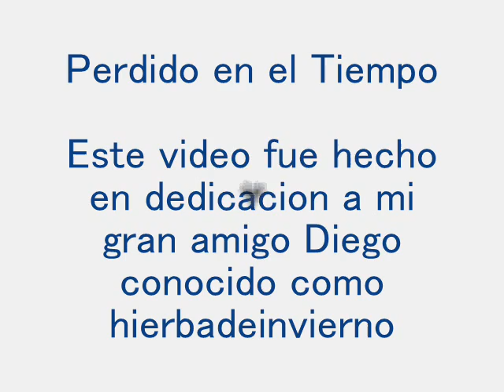Perdido en el Tiempo.wmv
Raul Seixas fue un de los mejores cantantes Brasileiros en la epoca de los anos 70. Esta musica se llama Oro de los Zonzos.